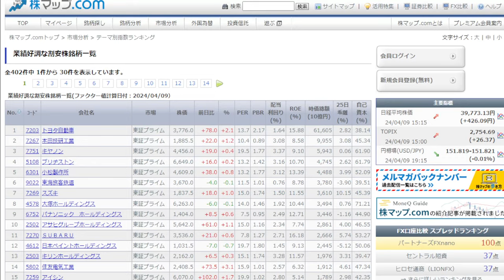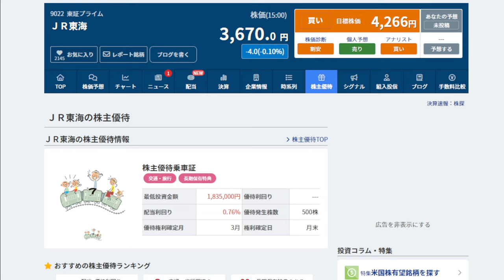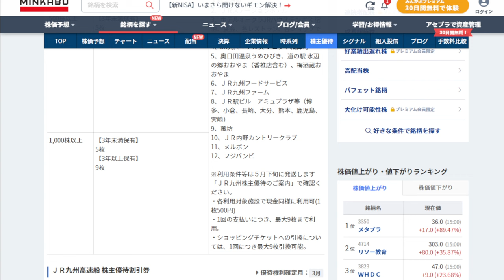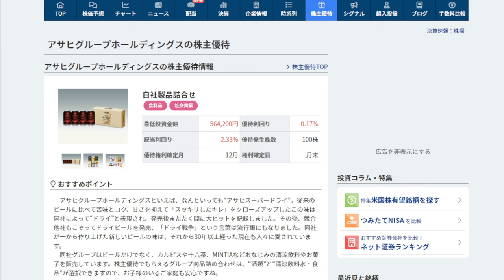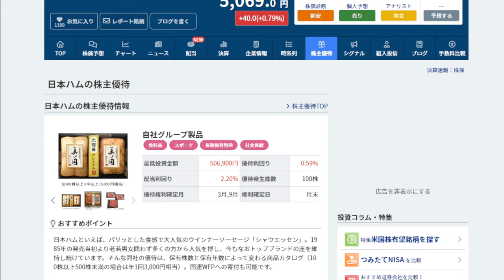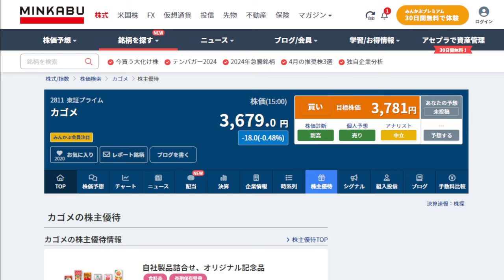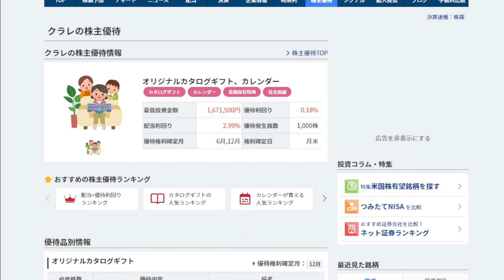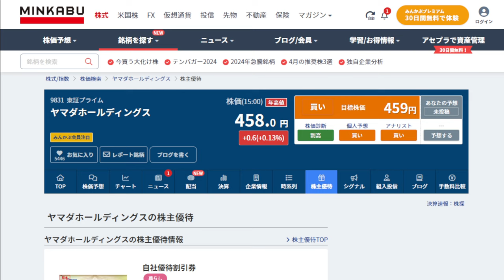今こそ狙い目、業績好調割安おすすめ優待銘柄紹介！【アサヒ/キリン/明治/日本ハム/カゴメ/ＪＲ東海/JR九州】【Vlog】【初心者/最新情報/ニュース/高配当/株主優待/NISA】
欲しいものリスト・スパチャの支援感謝です！

🔔メンバーシップ🔔 (￥490/月)

メンバーになるとオリジナルスタンプ&過去ライブ動画が見れます！